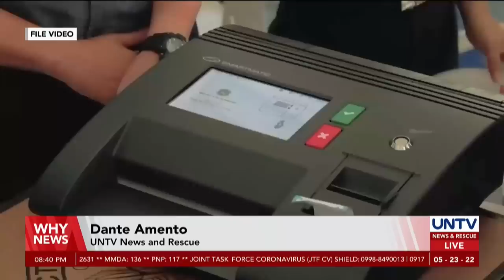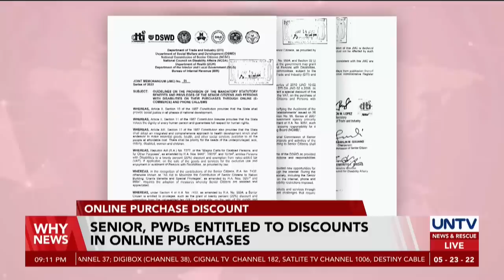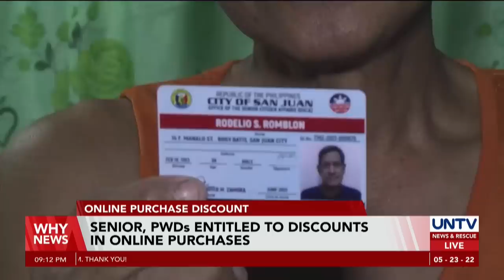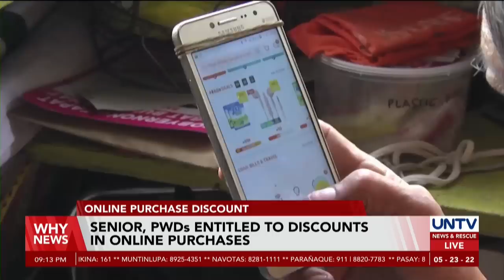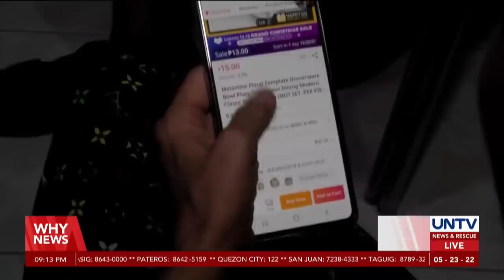UNTV: Why News | May 23 May 23 2022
- Congress likely to proclaim next president, VP on May 26
- 600 cops to secure special polls in Tubaran, Lanao del Sur
- Senate passes bill providing permanent validity of civil registry documents